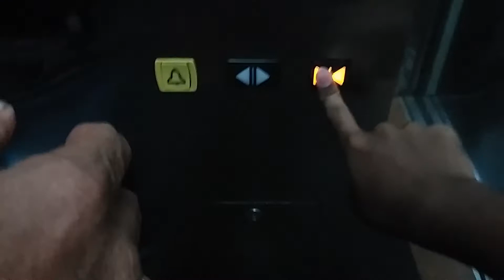Mitsubishi Elevator at Budhi Asih Public General Hospital Cawang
Taken in 18 January 2018.

Mitsubishi 2nd Generation are not common to find itself. Exactly in south Jakarta. There's one Mitsubishi 2nd Generation Elevator installed in the Hospital at Cawang. There's also have Mitsubishi 1st Generation Elevator but usual for Paramedic.